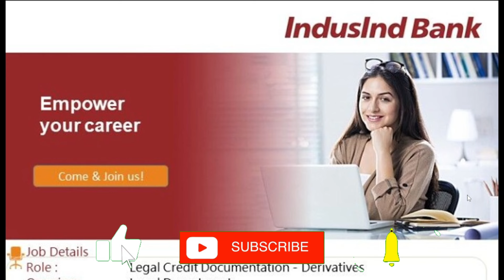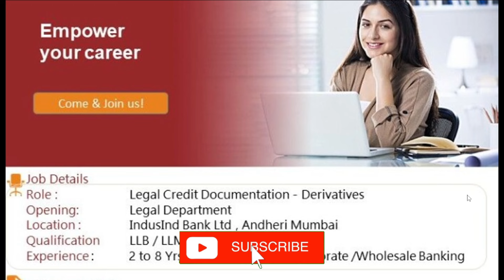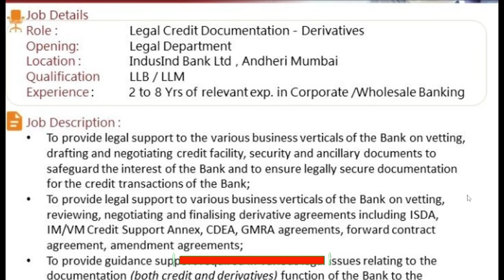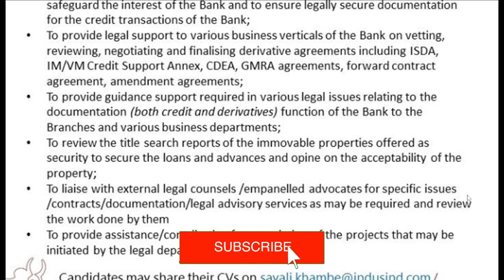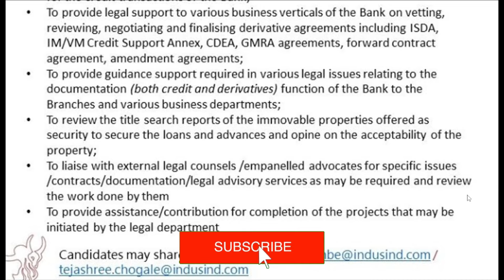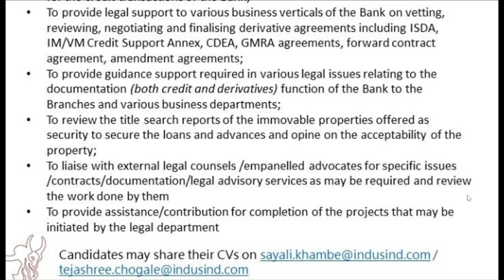INDUSIND BANK VACANCY | LEGAL JOB VACANCY IN INDUSIND BANK | LAW OFFICER VACANCY | GOVT JOBS VACANCY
Hey
Today I am going to update you on a New Legal Opportunities as a LEGAL CREDIT DOCUMENTATION at INDUSIND BANK

Related Links : legalcareers govtjobs govtjob governmentjobs government legaljobs legaljobs2023 job jobvacancy lawjobs lawgraduate lawstudent lawyer lawyers advocate advocacy advocates sarkarinaukarigk sarkarinaukri rbi rbijobs legalofficer rabirecruitment highcourt judiciary judiciaryinterview judicial civilcourt civiljudge upjudiciary biharjudicial mpjudiciary2023 delhijudiciary haryanajudiciary punjabjobs assam upciviljudge upcoming vacancy highcourt supremecourt supremecourtofindia advocate advocatelife lawyer law lawyer legalservices legaladvice clat clat2022 govtjobs judiciarymotivation judiciaryexams civiljudgeexam civiljudge judgement judges legaljobs lawjobs hjs djs mpsc bpsc uppsc jm jmm vlogs bpsc biharjudicial biharcivilservices biharciviljudge biharexams bihar biharexposenews rajasthanjudiciary rjs rajasthanjudiciary rajasthanjudiciary civiljudge civilcourt court courtproceedings apo adp advocate advocatelife lawyer law app govtjobs legalservices legaladvice legaljobs jlo juniorlegalofficer lawofficer legalofficer law lawyer advocatelife aibeexam aibexvexam aibe17 allindiabarexamination barexam barexamprep hpjudicary hpjobs hpjobs2023 himachalpradesh himachalcivilservice himachalcivijudge himachalpradesh facilities salary legalservices upjudiciary biharjudicial delhijudiciary haryanajudiciary punjabjobs hjs djs lawyer civiljudge civilcourt lawjobs legaladvice judiciaryexams job upjudiciary upciviljudge biharjudicial mpjudiciary2023 lawvacancy legalvacancy lawjobs legaljobs judiciaryexams judiciary civiljudge civiljudgeexam legaljobs legalcareers delhijobs delhincrjob psujobs psu psujob powergrid POWERGRIDVACANCY POWERGRIDRECRUITMENT psujobs psu legaljobs DVC DAMODARVALLEYCORPORATION lawjobs TCIL psu mha ministryofhomeaffairs ministryjobs jnpadma legaladviser legalservices disney disneyhotstar disneyplus disneyhotstar DISNEY+